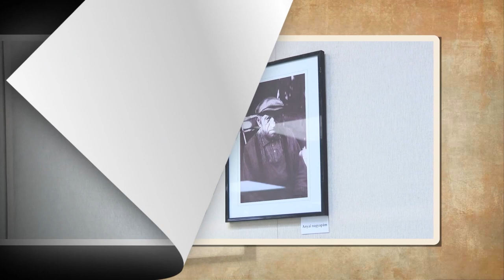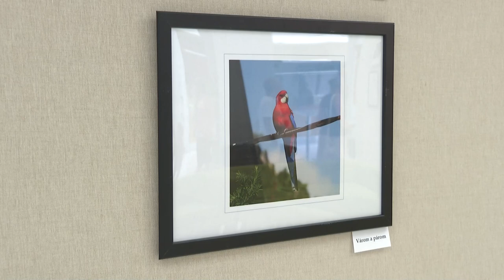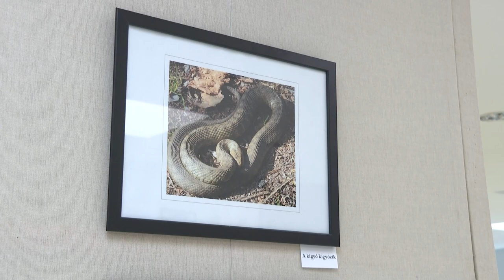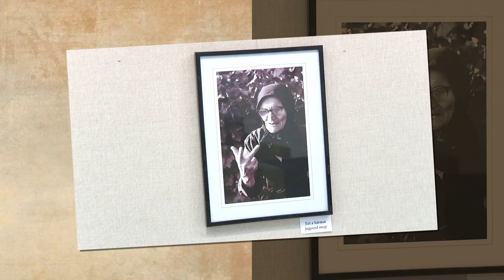Augusztus 29. a fotográfia világnapja - fotókiállítás Dombóváron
Dombóváron a művelődési házban is régóta hagyomány, hogy augusztus 29.én fotókiállítást szerveznek a magyar fotógráfia világnapján. Idén Szarvas Antal marasztalt pillanatait mutatja be a kiállítás.